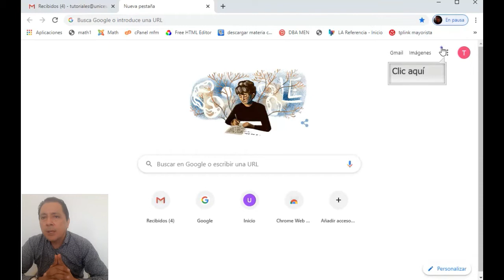Ingresar Classroom Universidad Popular del Cesar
Ingresar Classroom UPC